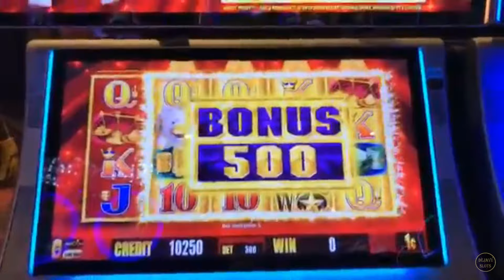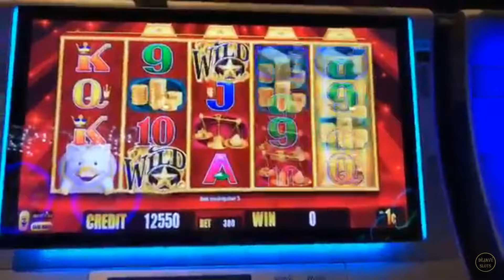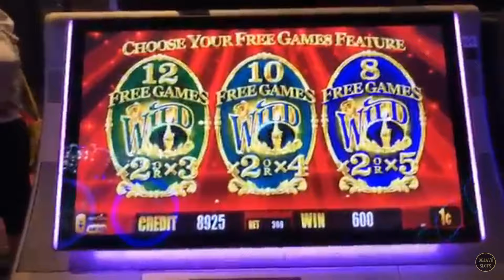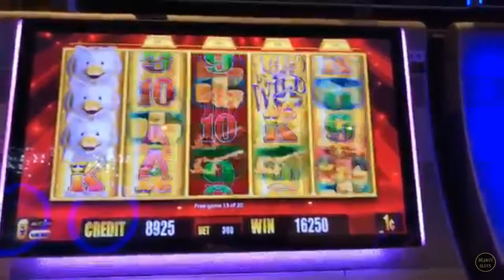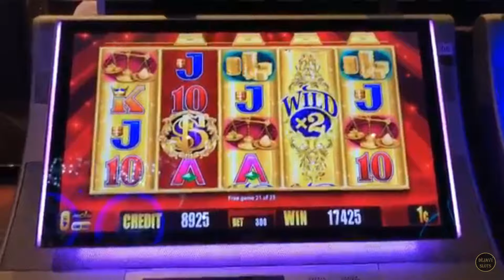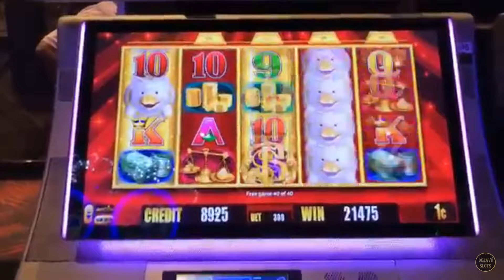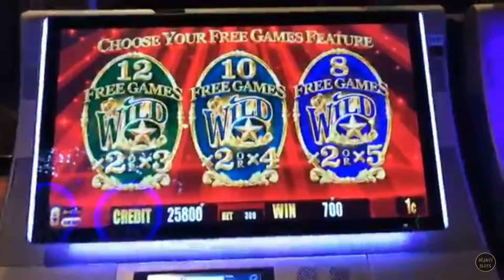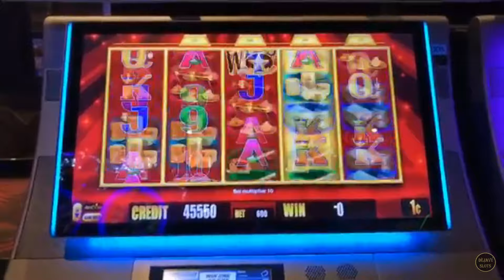🏆 BIG WIN GOLD BONANZA 🏆 ⭐️ SUNDAY FUNDAY LIVE PLAY & BONUS ⭐️ SLOT MACHINE ⭐️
BIG WIN GOLD BONANZA SUNDAY FUNDAY LIVE PLAY & BONUS SLOT MACHINE. 2X BONUS WITH A 5X PAY.

can be Mailed to:
ARTHUR & KATHERINE